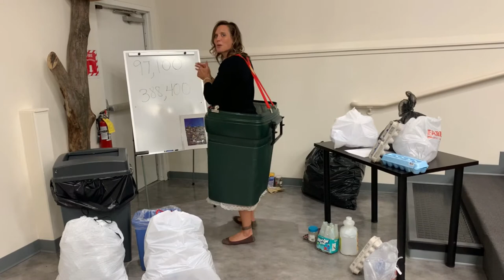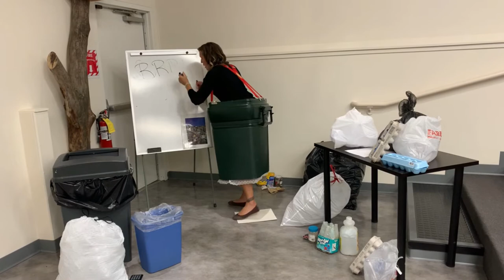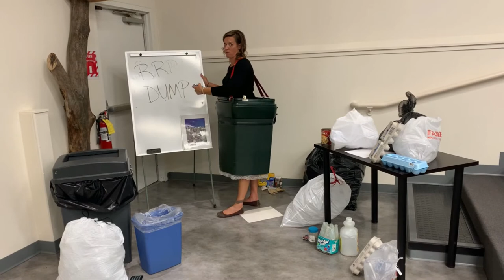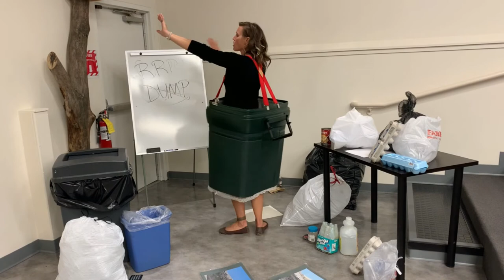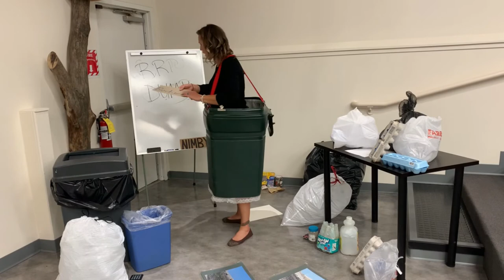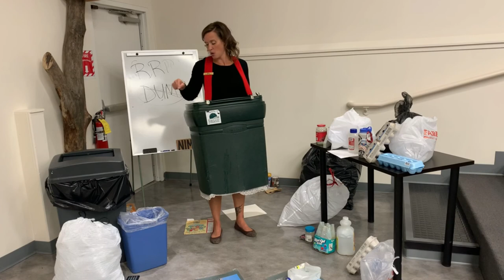Garbology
Learn all about garbage with Ms G! This wacky video introduces students to their garbage story. Learn how much we throw away, where it goes, and what we can do to reduce our impact.